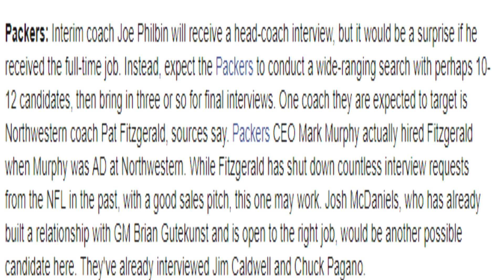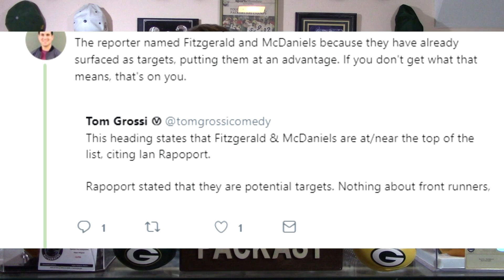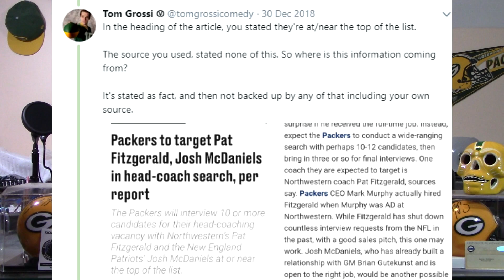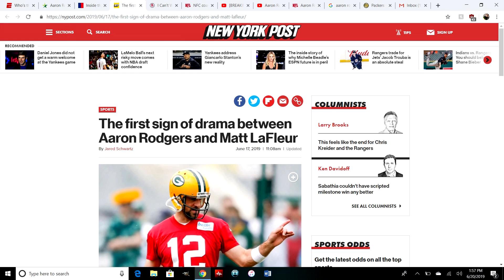Everything Wrong with the NFL Media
After a week of false reporting and just flat out lies, something needs to be said about the state of the NFL media and how we deserve better.